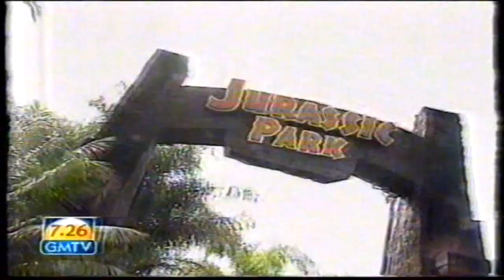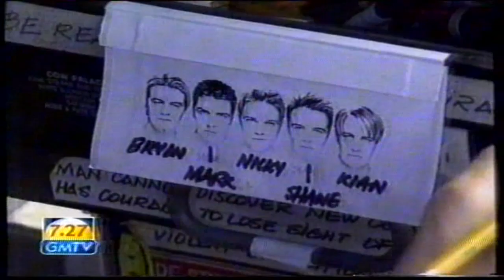Westlife - Universal Studios and LA - GMTV - 30th March 2000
Replacing the poor quality version of this that I found on another tape.  I've actually scheduled it for the day I'll be visiting Universal Studios Orlando and probably wishing I could bump into Westlife there 😂

Sharing thanks to Liz on Twitter who kindly donated her tapes to me!